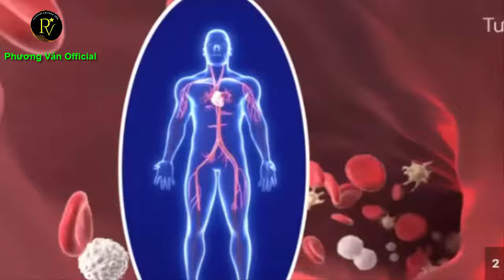1343* A QUYỀN WHO CAME BACK TO HANGCALI'S HOME